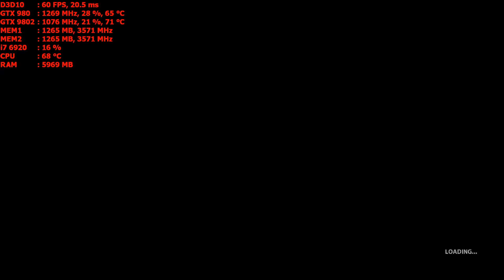Just Cause 2 story Playthrough 1080p GTX 980 SLI PC Part 2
Laptop Gaming
MSI GT80 Titan sli-072
GTX 980 notebook sli 8 GB OC
32 GB ddr4 2133mhz
I7-6920HQ
WindWindows 10
Capture with shadow play
V-sync off